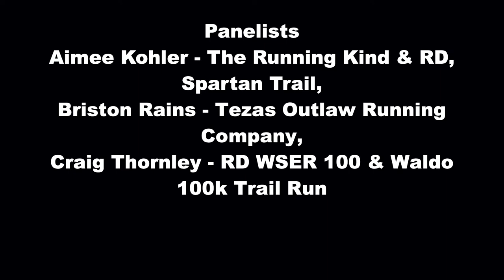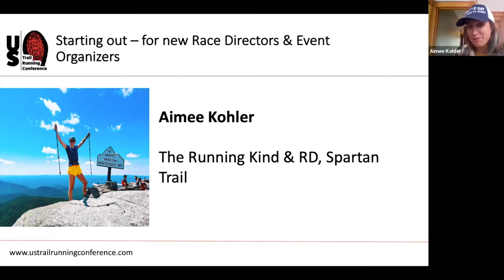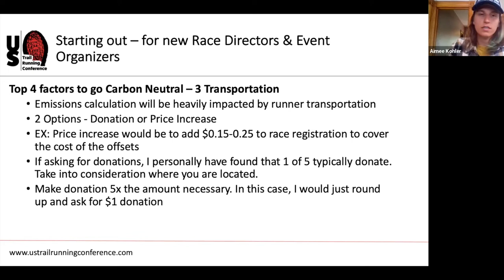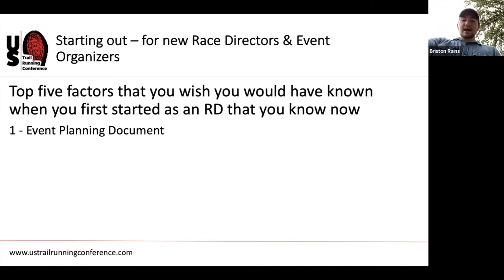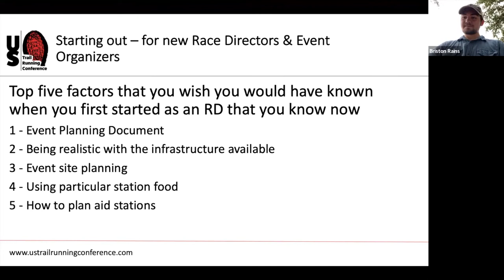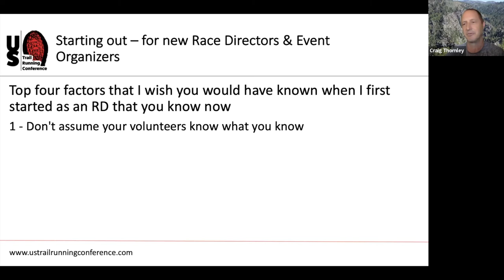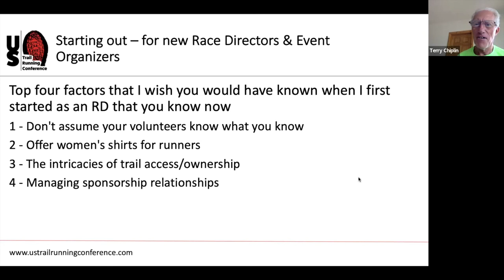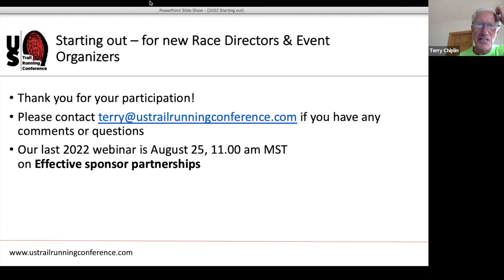2022 USTRC Webinar series - Starting out, for new race directors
The seventh in our 2022 webinar series for race directors and event organizers, presented by Marathon Printing,
This webinar is focused on starting out, helping new or aspiring race directors or event organizers
Our panelists are:

This webinar covers:
- Top 4 factors to go carbon neutral from your first race from Aimee Kohler
- Top 5 factors that Briston Rains wished he had known when he first started - he began at 2 years ago at age 18
- Top 4 factors that Craig Thornley had wished he had known when he first started race directing
& more.

You can see details on the complete 2022 webinar series
We encourage all trail runners and race directors to consider becoming members of Conference partners the American Trail Running Association
If you liked this video, we hope you can join us for the US Trail Running Conference in 2022! See details and to register for the 2022 US Trail Running Conference, in Mukilteo, WA, October 19-22, at this link: